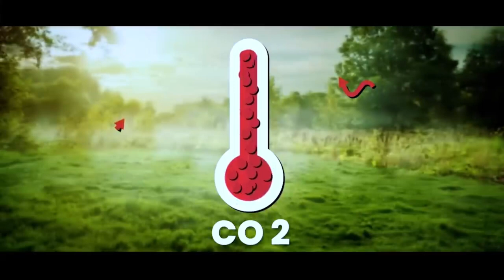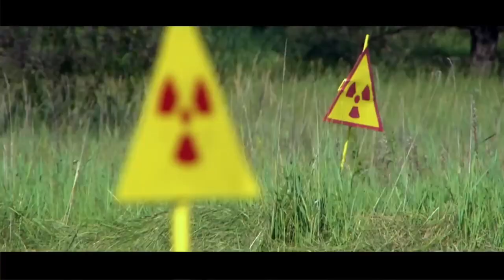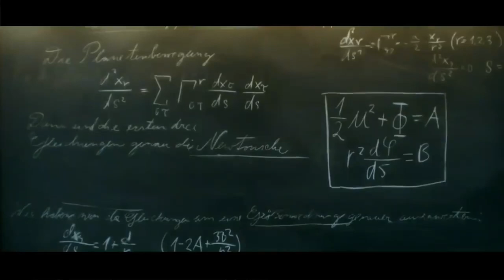अगर इंसान नहीं होते तो पृथ्वी कैसी होती ? Earth After Human Extinction Hindi 🙄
Copyright Disclaimer Under Section 107 of the Copyright Act 1976, allowance is made for "fair use" for purposes such as criticism, comment, news reporting, teaching, scholarship, and research Please contact for any copyright related issue.